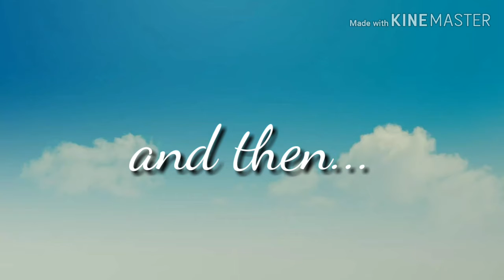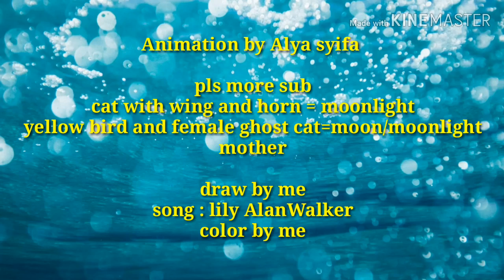Lily AlanWalker AMV DRACAT/CATGON moonlight Thank for 20+ sub read the desk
The gray cat with horn and dragon wing = moonlight
Yellow bird/ghost female cat =moon,moonlight mother

Pls like and sub if i have 31 sub amv we dont talk anymore